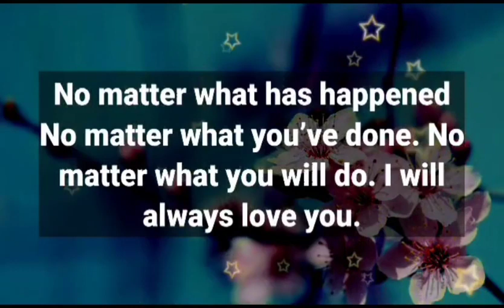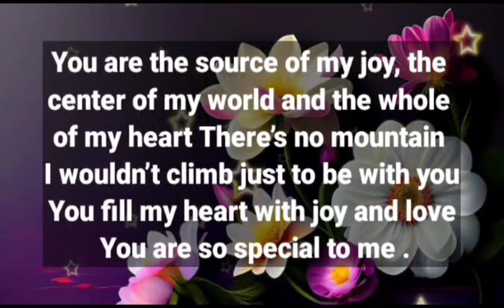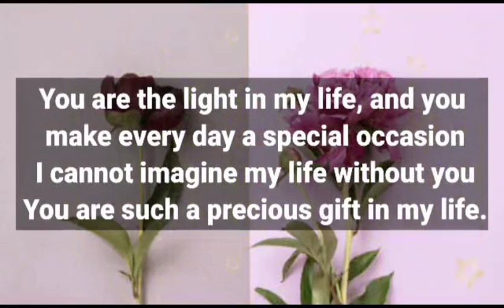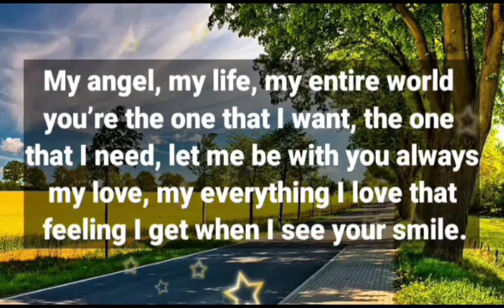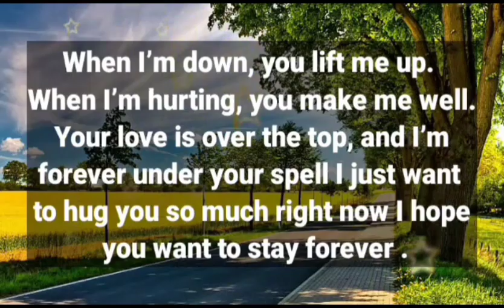Dm to Df 💕 || Please meet me here at once.. 🫂💯 || Divine masculine to divine feminine ❤️‍🩹